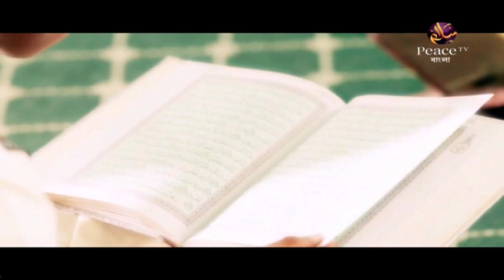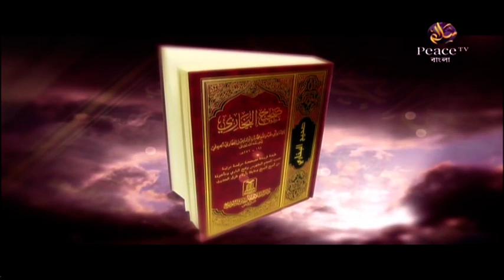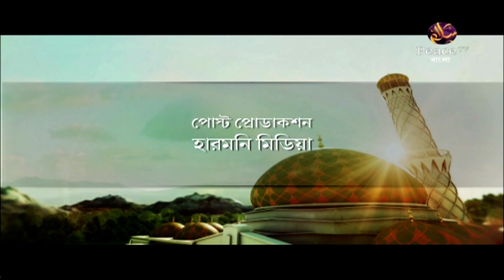১৪. আদর্শ মুসলিম - করণীয় ও বর্জনীয়। ড সাইফুল্লাহ মাদানী। পিস টিভি বাংলা